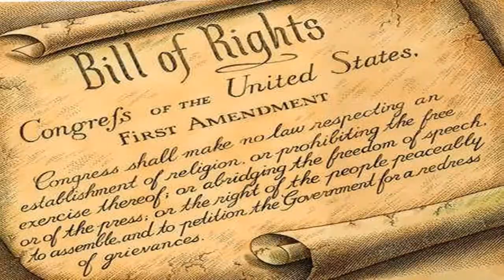Seamos pobres .....pero no ignorantes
Una república o gobierno representativo es exactamente lo contrario a una democracia ,